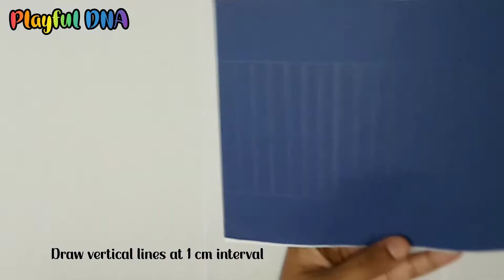Easy Diwali decorations ideas at home | Akash kandil making | Diwali light decorations at home